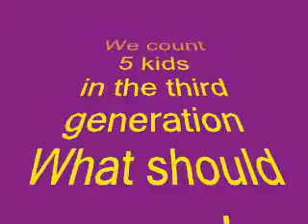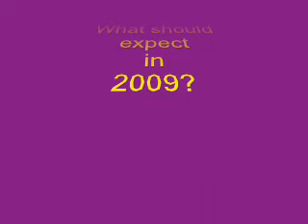06 2008 Shemer Timor - Next generation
We got together and enjoy the new generation